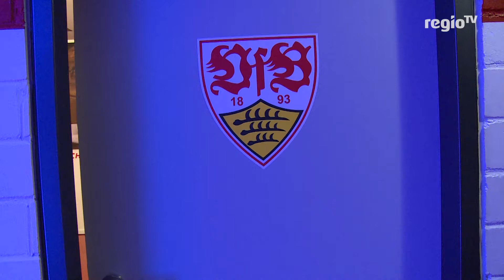Fans feiern im Heiligtum. VfB Kabine wird für einen Abend zur großen Partyzone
Der VfB Stuttgart hat gerade allen Grund zum Feiern – daheim sind die Jungs eine echte Macht – vergangenen Freitag gab es ja den vielumjubelten 2:1 Sieg über Borussia Dortmund und das Comeback von Kapitän Christian Gentner. Gestern Abend ging die Party nahtlos weiter und zwar beim 5. VfB Kabinenfest der Mercedes-Benz Bank Stuttgart: